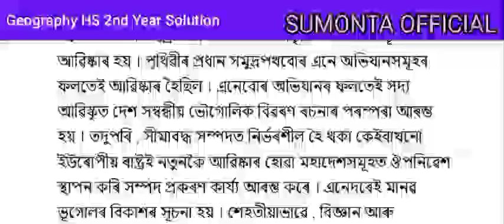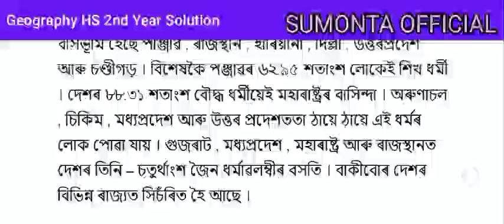HS 2ND YEAR(দ্বাদশ শ্ৰেণী)/(১৬ আৰু ১৭ অধ্যায় প্ৰশ্ন উত্তৰ)/GEOGRAPHY/মানৱ ভূগোল/সুমন্ত অফিচিয়েল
HS 2ND YEAR(দ্বাদশ শ্ৰেণী)/(১৬ আৰু ১৭ অধ্যায় প্ৰশ্ন উত্তৰ)/GEOGRAPHY/মানৱ ভূগোল/সুমন্ত অফিচিয়েল/মানৱ ভূগোলৰ প্ৰকৃতি আৰু অধ্যয়ণ পৰিসৰ/ভাৰতৰ জনসংখ্যা /Higher secondary second year Geography all chapter question answer by Sumonta official

দ্বাদশ শ্ৰেণী,মানৱ ভূগোল (geography)
Lesson names 👇🏻👇🏻